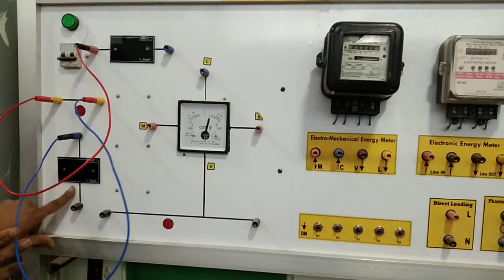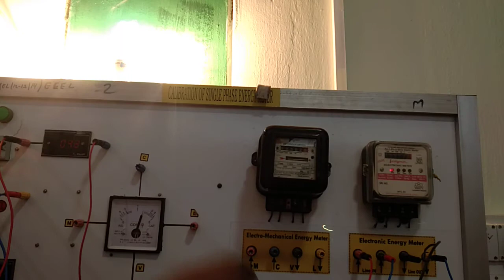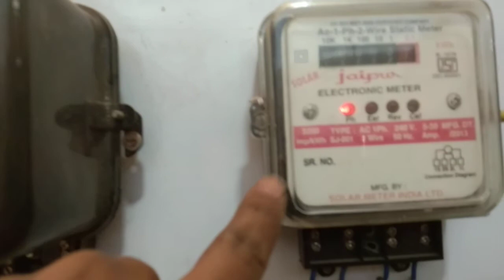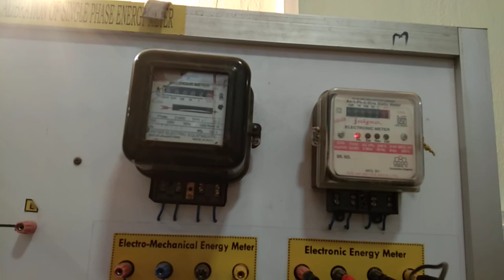Calibration of single phase energy meter